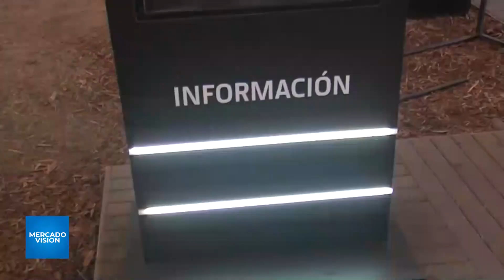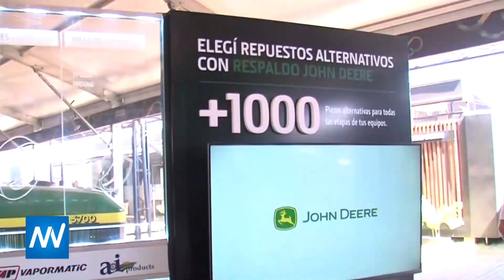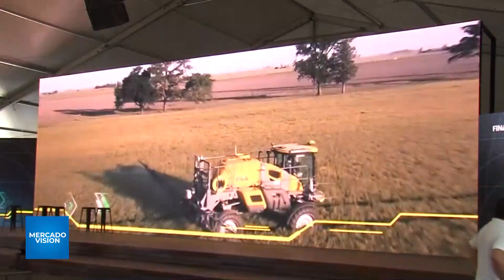ExpoAgro2023 – NAVARRO - Santiago De Ángelis